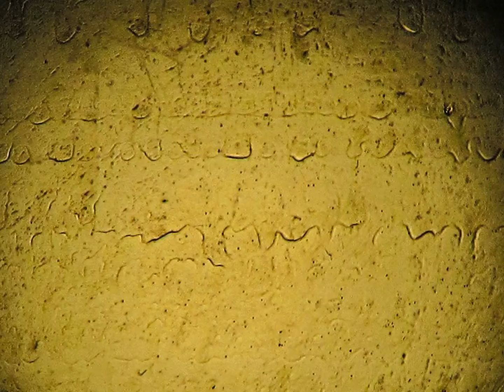moon shots 04/04/15